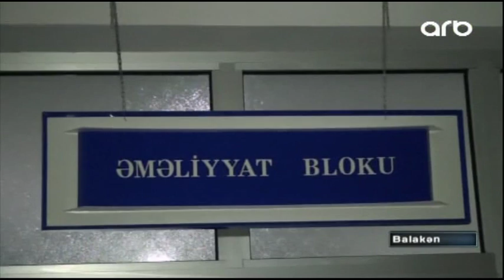Ölkə yollarında baş verən qəzalar ölümü də bərabərində gətirdi (ARB KEPEZ)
Ölkə yollarında baş verən qəzalar ölümü də bərabərində gətirdi